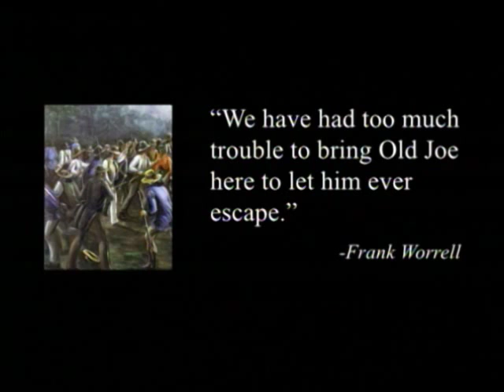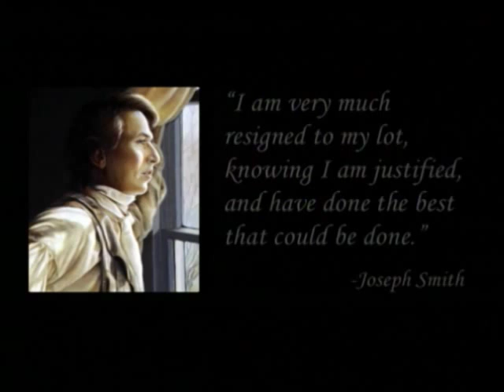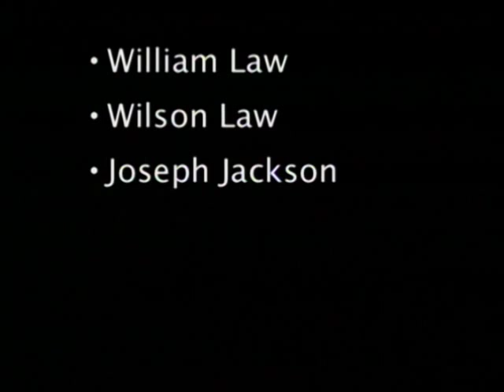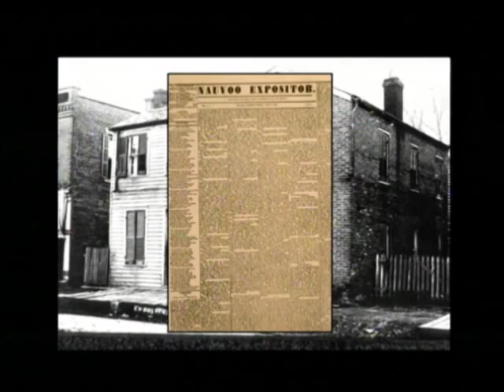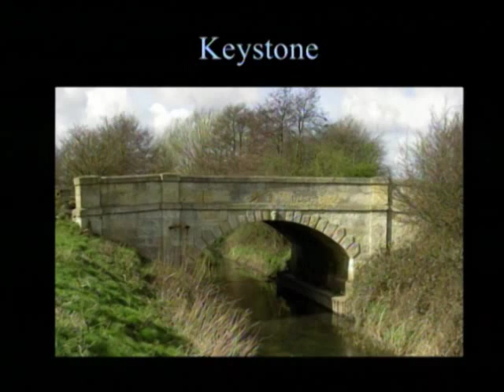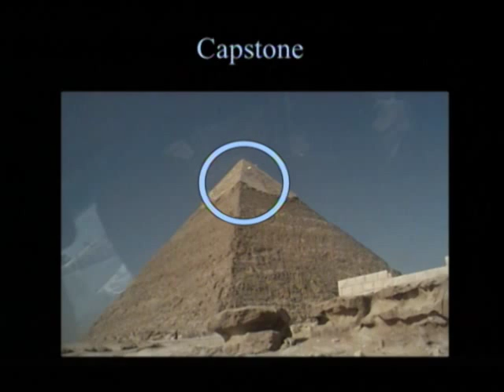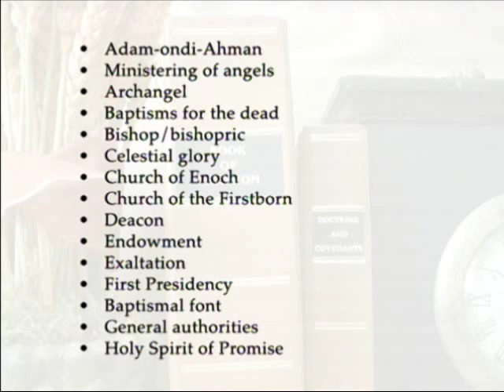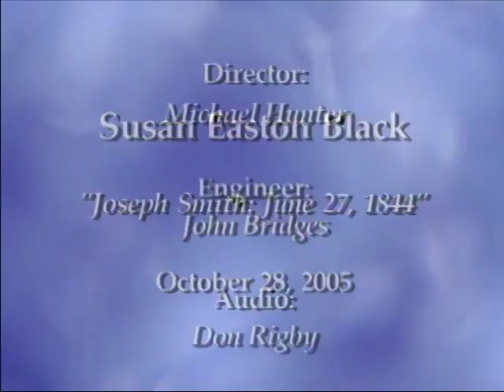Sperry Symposium 2005 - Susan Easton Black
34th Annual Sidney B. Sperry Symposium
"Joseph Smith & The Doctrinal Restoration"
Susan Easton Black - Department of Church History and Doctrine, BYU
"Joseph Smith: June 27, 1844"